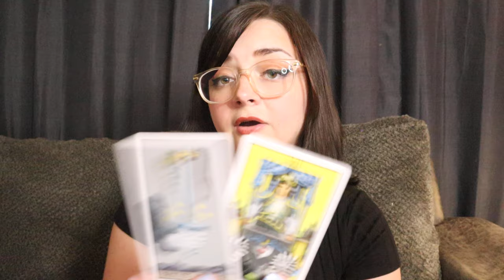CANCER ♋️ OHHH CANCER! There Is NO LOOKING BACK After Thursday June 27th!! June 24th - 27th